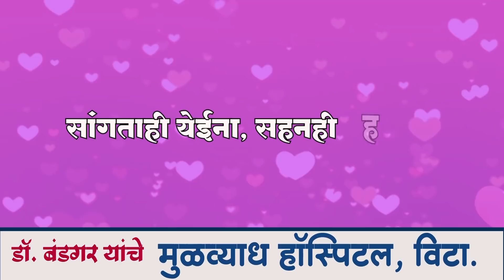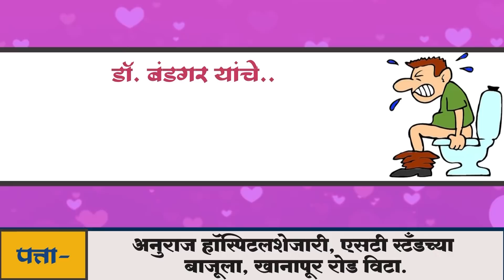विट्यात पालिकेचा महावितरणला जोरदार झटका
विद्युत पुरवठा सुरळीत होत नसल्याने नगरसेवकांचा हल्लाबोल